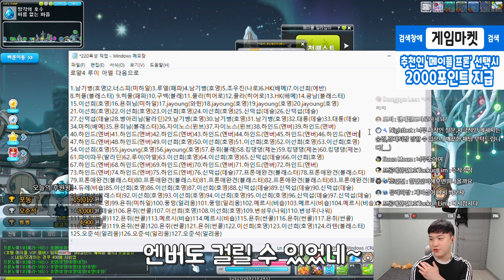[메이플]이게 메르세데스의 극딜이다.. 최단시간 카루타 잡고 다음직업을 뽑았습니다ㅋㅋ[메르세데스#5]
(대리 템세팅,대리 컨트롤은 하지 않습니다)

프론[Lv 275 데몬어벤져 베라1위 전체2위]
노르테유[광부 섀도어 사냥으로 시간당 1.5억~1.8억 수입]
(아획250% 메획185%)
Lv.220 카룻돌이 : 섀도어(부캐),듀블,메카닉,플위,팬텀,카데나,키네시스,은월,메르세데스